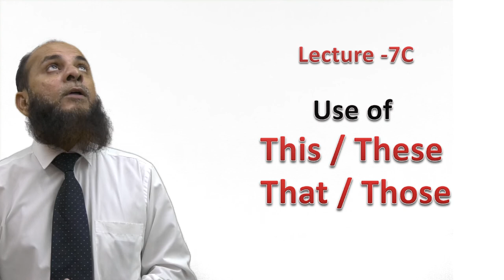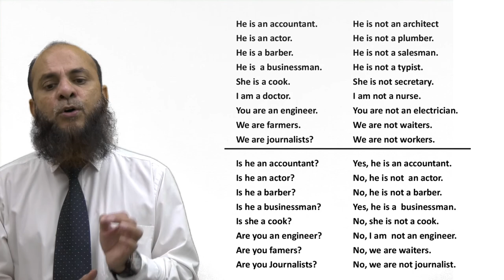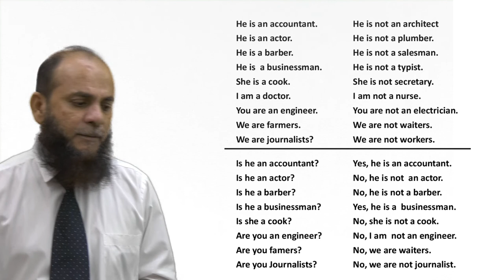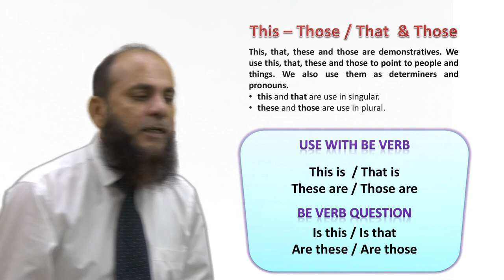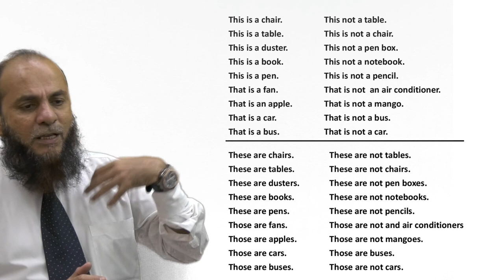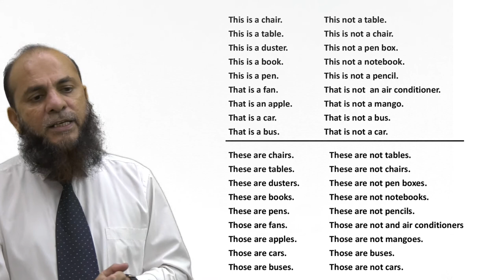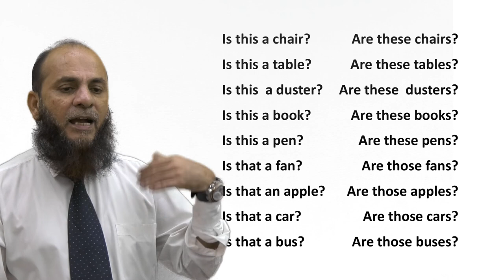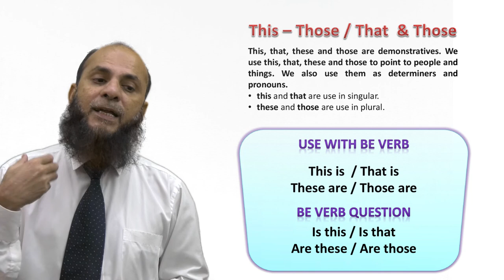015_Use of This That These Those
Demonstrative Pronoun and Determiners